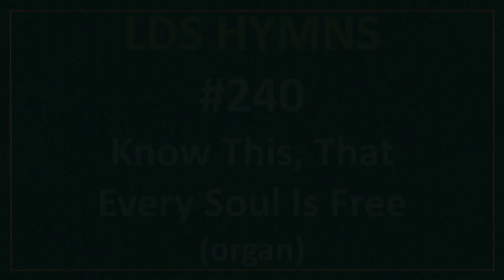(#240) Know This, That Every Soul Is Free (LDS Hymns - organ instrumental)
"Know This, That Every Soul Is Free"

Hymn #240 in the 1985 edition of the hymnbook of the Church of Jesus Christ of Latter-day Saints (Mormon).

Performed and recorded in 2020.
Recorded exclusively for the LDS Hymns Channel on YouTube.

Music to this hymn composed by Roger L. Miller

(LDS / Mormon / Christian / instrumental church music / pipe organ)